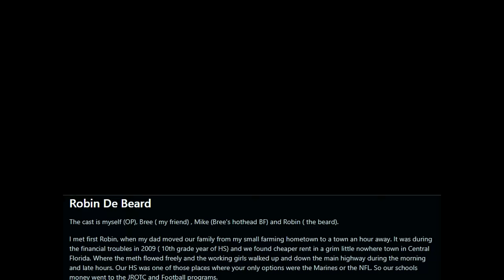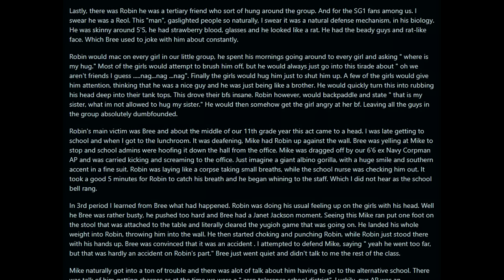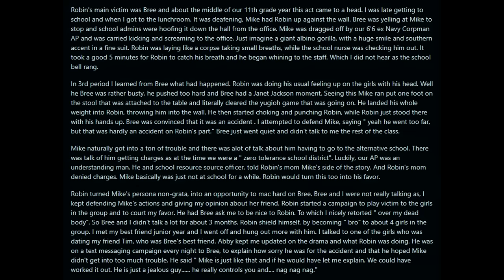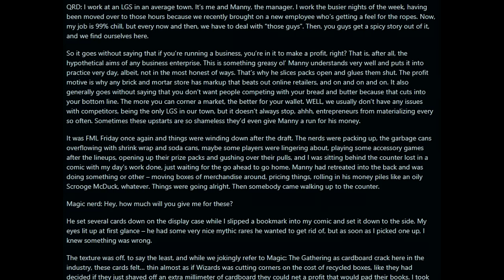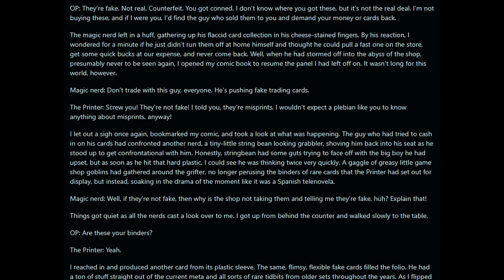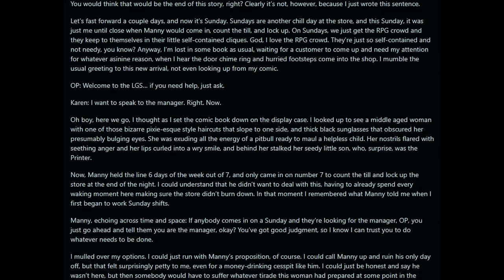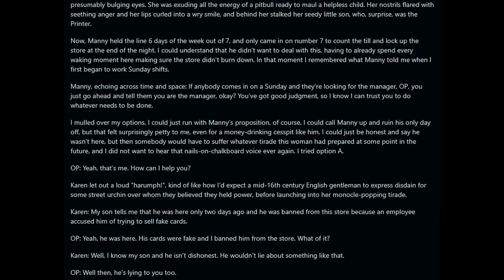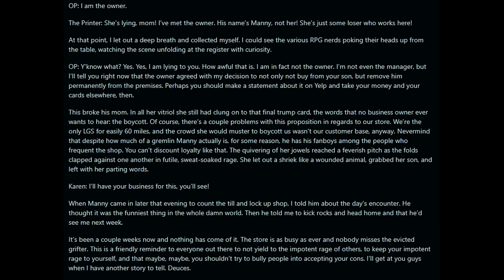r/talesofneckbeard Top Posts of All Time #86